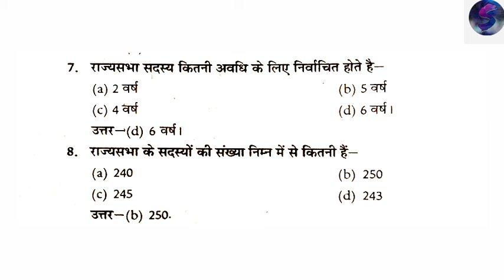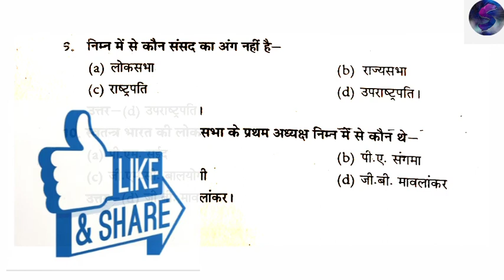PGT EXAM 2021|Top 10 MCQ| Part -1 ||Political Science|Hindi| By Sonam Chauhan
We have started a series on PGT exam, we hope that this series will be according to the part which will give you a lot of help.
So sit at home and prepare for PGT and take some advantage of this Lockdown.
Which will give you a lot of benefit.
So, make good use of this time. Come on, try to learn some humor.

PGT Exam -Political science
TGT Exam- Political science
UPSC Exam -Political science
UPPSC Exam
UPSSSC Exam,
UGC NET Exam- Political science
GIC LECTURER EXAM- political science
UPSI Exam
UP Constable Exam
NTPC Exam

-viewers,thanku for watching my channel.Myself sonam chauhan,Self employe -political science.
Special class for political science. For MA, BA, NET.
- comparative politics.
-International relation,
-Western thinker,
-Indian political thinker like
-political theory,
-indian Constitution,
-USA, FRANCE, Switzerland,
BRITISH, etc full explanation .
-explain BA, MA exam,
-writing skill for university exam.
➡Important Information👇
The video on my this channel had been put at 9 o 'clock and evening time every second day, but it was your request that you watch the video, because you sat in this video lecture, you should complete the political science syllabus in your graduation, and join those free classes, so you must subscribe to our channel.
Thanku.